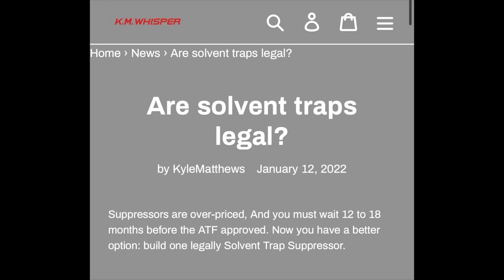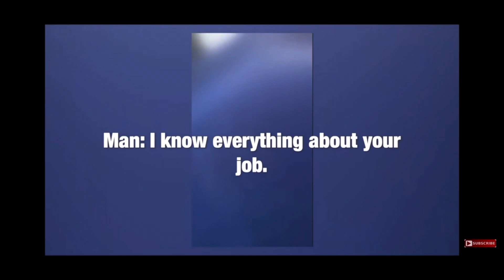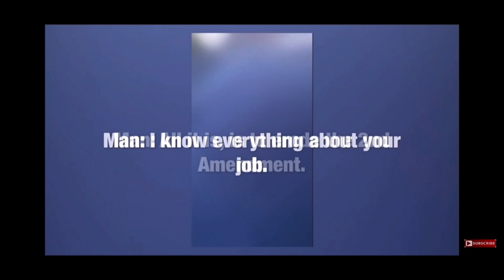ATF harassing gun owners over legal Solvent traps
Guys we are here to talk about the ATF collecting solvent traps which are legal btw. Links will be in the description box as well as the videos of this incident

guys I highly advise you watch this and from AMMOLANDTV there will be another

this is old but still true mostly because the ATF is tyrannical

Ok guys the Sam Hyde video will be out tomorrow and the response to Hasan pikers debate fail will be out on Sunday